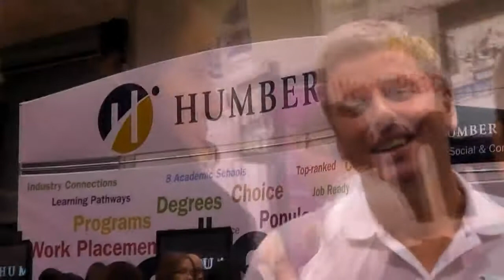Humber on Display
Humber participated in the 2010 Ontario College Information Fair this week.

The event showcased colleges across the province, giving visitors the chance to get information on hundreds of college programs, and career opportunities.

Humber had a highly visible presence in the exhibition hall. Visitors came by Humber's booth and met faculty from its eight academic schools. Information sessions and presentations also occurred throughout the day.